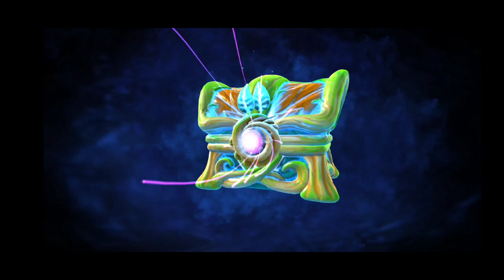Mojo Melee Gameplay - Auto Chess Android, iOS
*any help & support is much appreciated*

Mojo Melee is a team-based auto chess battler with infinite strategies.

Welcome to Mojo Melee, the groundbreaking next stage of Auto Chess gaming. Dive into a vibrant universe and unleash the power of your Mojo as you showcase your strategic multiplayer prowess on the battlefield. Set amidst the enthralling backdrop of Planet Mojo, this game will challenge your tactical acumen as you navigate through thrilling real-time battles against formidable adversaries.

In Mojo Melee, you're not just a player - you're a warrior, a strategist, and a conqueror. As you delve deeper into this engaging multiplayer auto chess game, you'll experience the adrenaline rush of outsmarting your opponents, adapting your strategies, and steering your team towards victory. With the potential to enhance your Mojos and Champions dynamically, you can optimize their offensive and defensive capabilities and master the art of leveraging SpellStones and buffs to secure a competitive edge.

Within the electrifying world of Mojo Melee, players have the freedom to assemble their teams and enjoy long-term progression through Ranked Seasons, immersive Battle Pass experiences, and a plethora of other enticing features. Choose your Clan Champions, pair them with your Mojo, and prepare to fight for the future of Planet Mojo.

The thrill of the game is amplified with rewarding match victories, potential rewards, and access to riveting tournaments. As a truly competitive PVP auto chess game, Mojo Melee challenges you to refine your synergies, perfect your strategies, and emerge victorious in the Mojo Melee Arena.

ASSEMBLE & UPGRADE: Become the architect of a formidable team. Fight tactics of your Mojos and Champions will be key. Lead them into battle across the desolate landscapes of Planet Mojo and pave your path to victory.

PUNISH LIVE OPPONENTS: Become the multiplayer PVP master! Engage in real-time strategic encounters with competitive opponents. Clash with other clans and showcase your prowess to claim your position as the fiercest warrior on Planet Mojo.

DEPLOY & DESTROY: Tactically utilize and upgrade your Mojos and Champions, turning near losses into unexpected victories. Watch as your opponents reel under your strategic might on the battlefield.

REP YOUR SKILLS: Rise through the ranks, showoff on the leaderboards, outsmart and overpower your opponents, and flaunt your competitive spirit.

GET ALL THE LOOT: In Mojo Melee, you truly own your experience and the loot. Earn unique digital collectables that are exclusively yours.

Are you ready to uncover the enigmas of Mojo Melee and earn your spot among the elite auto chess grandmasters? Embark on an epic journey filled with captivating adventures and intense battles. Play Mojo Melee now and stake your claim as the ultimate auto chess champion!

Genre: Strategy
Language: English
Platforms: Android, iOS
Status: Early Access

AppStore: Coming Soon
APK: